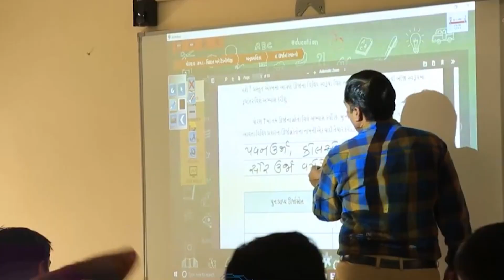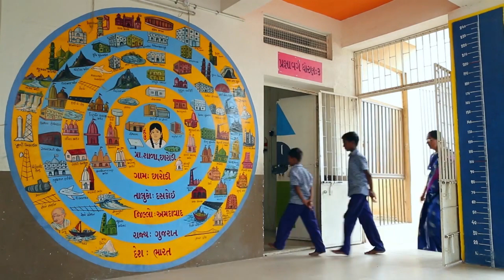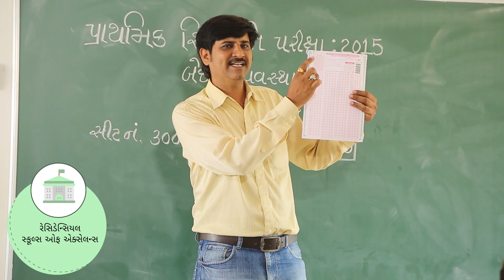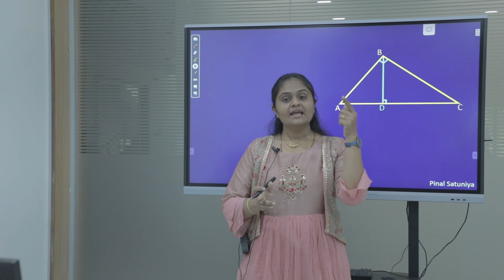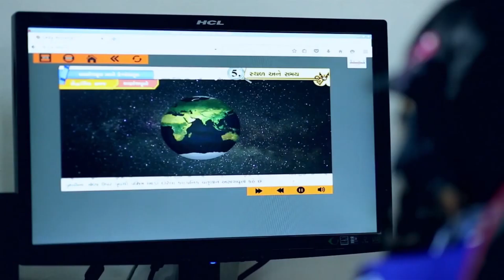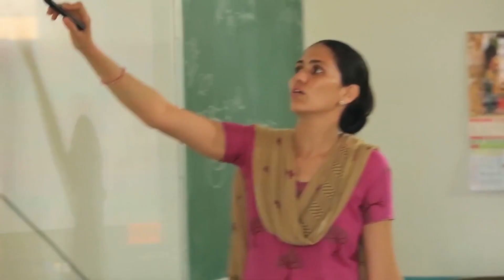School Of Excellence || Gujarat ||SOE GUJARAT || સ્કૂલ ઓફ એકસુલન્સ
Development Plan

State of the art-civilInfrastructure

English Language Lab

Sporting Equipment

Resource Room for Children with Special Needs

Environmental Lab

Playground & Garden

Smart Classrooms

Library

STEM Labs

Computer Labs

Science Labs